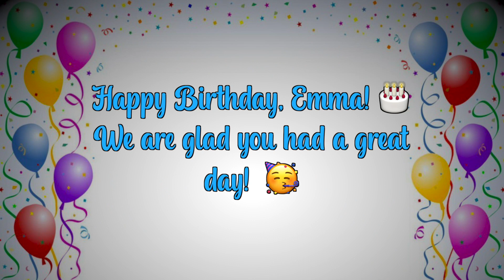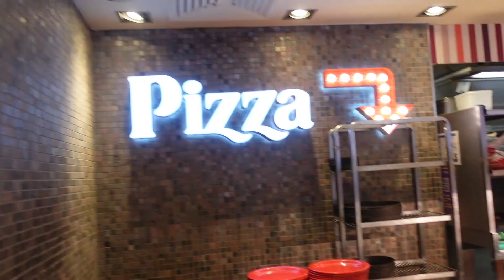Emma's & Meggie Moo's Birthday! 🎂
SociABLEs Hub Charity in chill day & mini outing to Pizza Hut,
Joining Us & Joining In.
Happy Birthday.